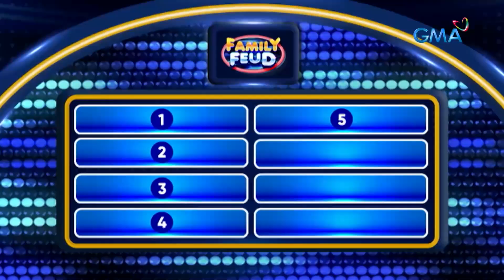Family Feud: ANO ANG UNA MONG GAGAWIN KAPAG MAY PUMASOK NA IPIS SA PANTALON MO? (Episode 429)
Aired (April 1, 2024): Instant taas ang balahibo mo!